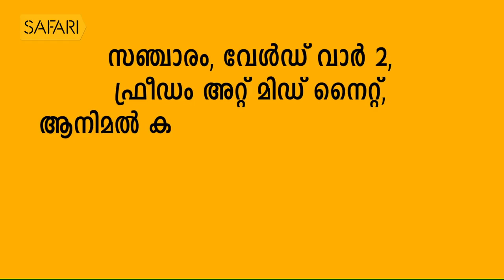SIPPY PALLIPPURAM 04 | Charithram Enniloode 1565 | SafariTV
SIPPY PALLIPPURAM 04 | Charithram Enniloode 1565

|| ANTI-PIRACY WARNING ||